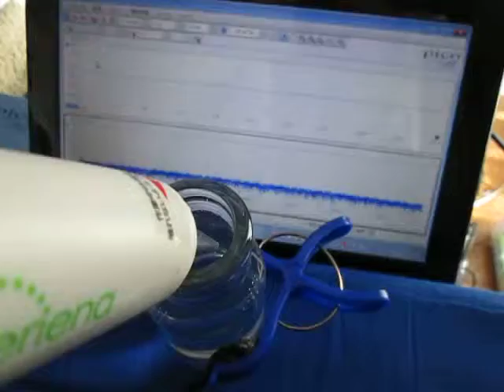超音波の組み合わせ制御技術 （超音波システム研究所 ultrasonic-labo）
５０ｋＨｚ（充電式超音波洗浄器）と、
ガラス容器の組み合わせによる、